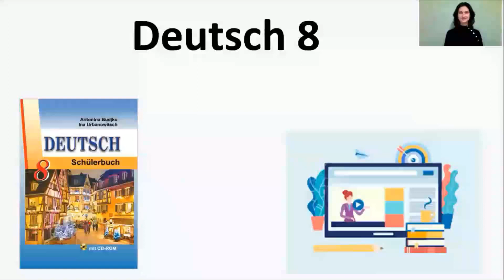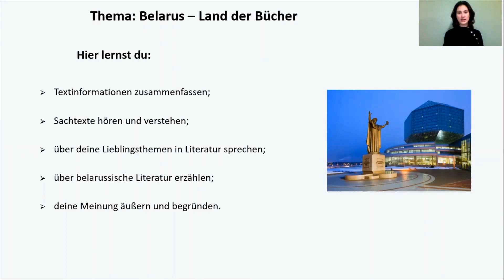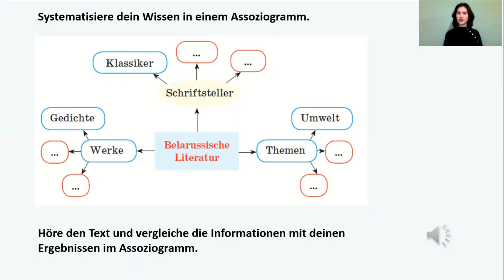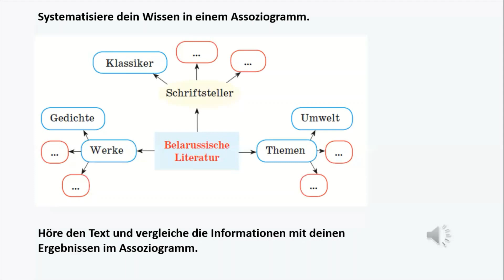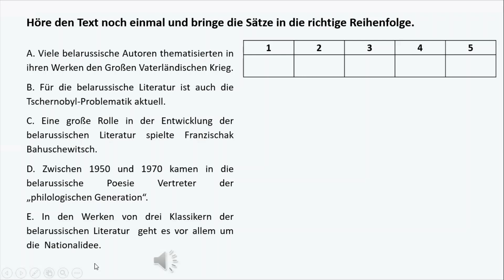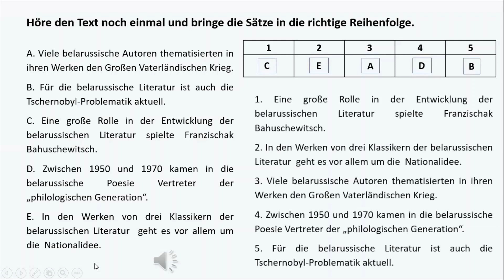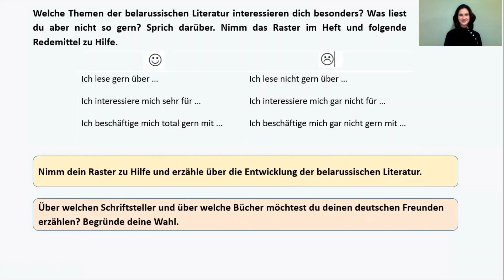Тема 82. Belarus – Land der Bücher